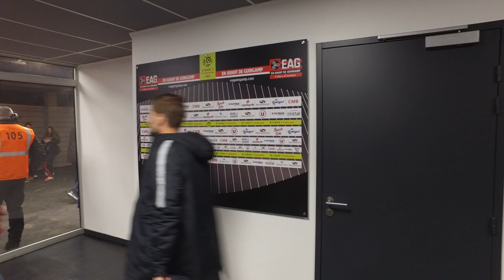MEHDI MERGHEM RÉAGIT APRÈS GUINGAMP - MONACO (1-1) / Ligue 1 - 6 avril 2019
L'En Avant de Guingamp a été rejoint au score dans les dernières secondes du temps additionnel. Stevan Jovetic a égalisé, profitant d'un cafouillage dans la surface. Il répond à Félix Eboa Eboa, auteur d'une tête à la 23e minute.

Le partage des points est logique dans cette rencontre de la 31e de journée de Ligue 1 de football, où chaque équipe a gagné une période. Il n'en est pas moins rageant pour Guingamp, dernier de Ligue 1, malgré la défaite caennaise face à Nîmes.

Merci pour vos encouragement à coup de pouces bleus et de commentaires, qui améliorent aussi le référencement ;) 👍

STATISTIQUES

37 Possessions (%) 63
11 Tirs 18
2 Tirs cadrés 5
60 Passes réussies (%) 80
2 Hors-jeux 1
3 Corners 9
14 Centres 37
17 Fautes 14
4 Cartons jaunes 5
0 Cartons rouges 0

LES AUTRES RÉACTIONS

Bientôt...

REJOIGNEZ-MOI !